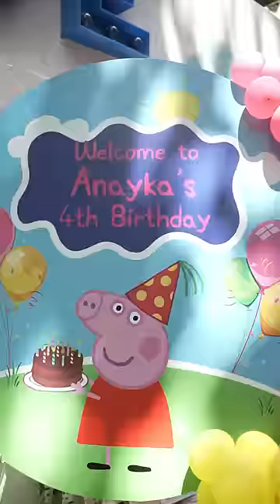Our doll turns 4! Vlog coming out today